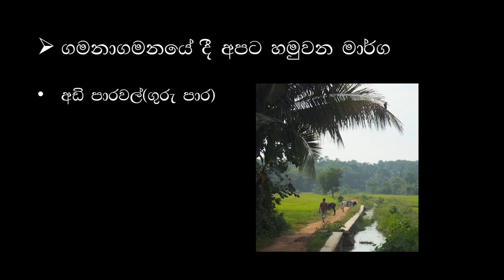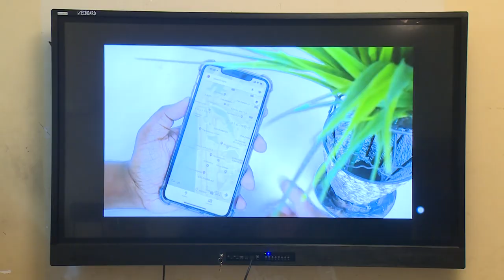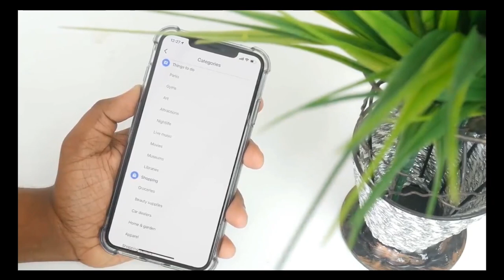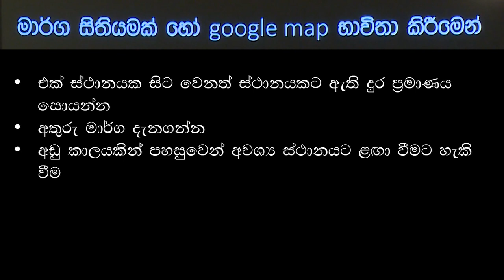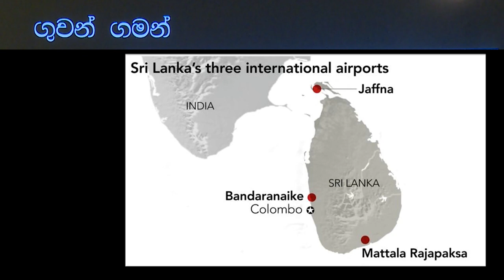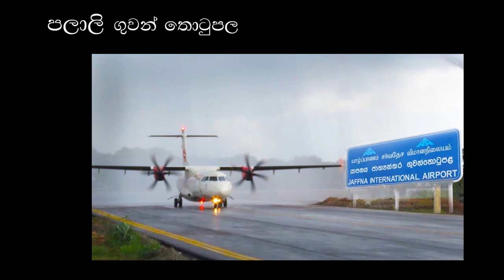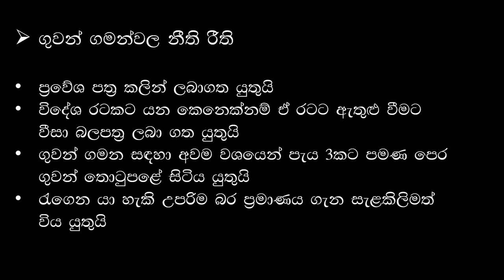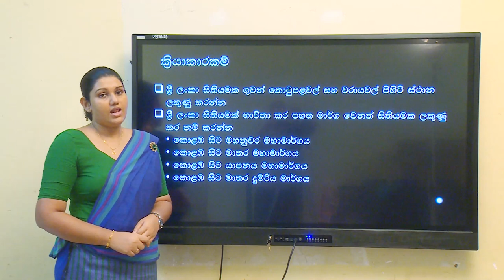Grade 05, Environment, ගමනාගමනය 03 කොටස